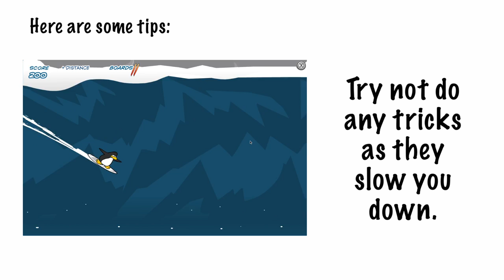Catchin' Waves Extreme Stamps Guide - Club Penguin Rewritten